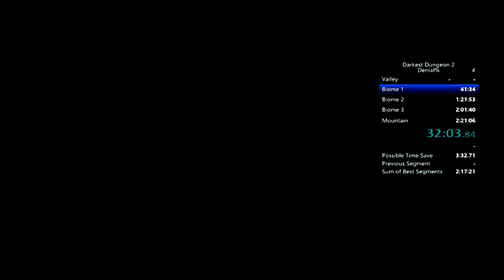Denial% in 2:01:46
Super excited about this pb! CANNOT WAIT for Torch and Trophy to officially come to the regular version, and 6-4-3 mastery points route really looks to be the way to go for run consistency -- Watch live